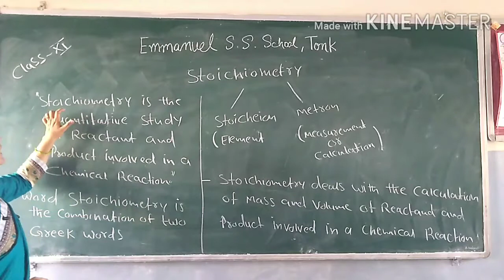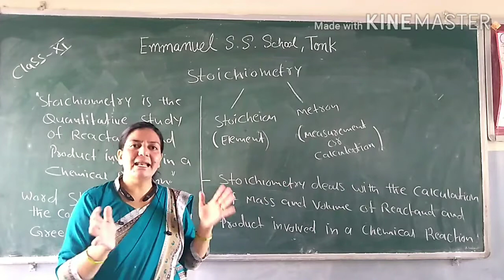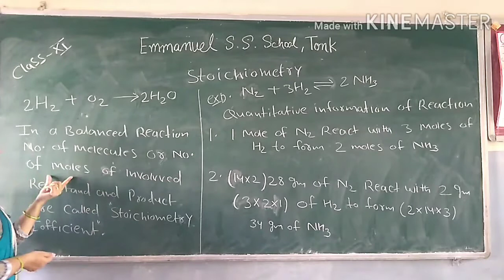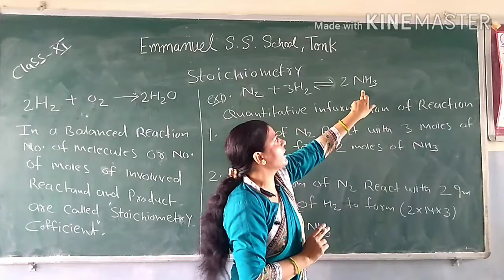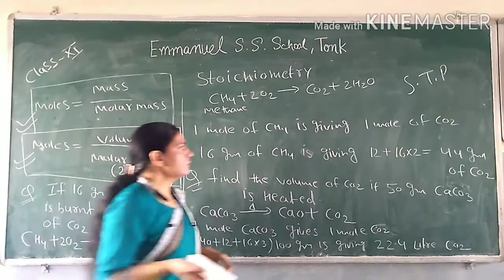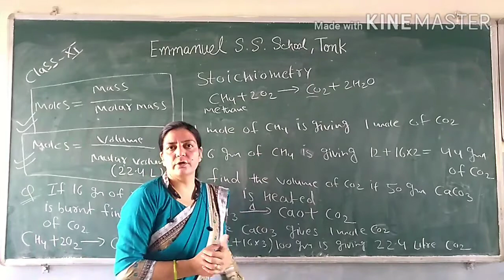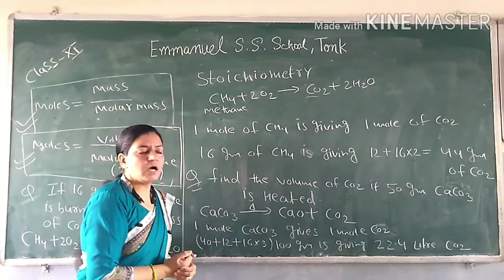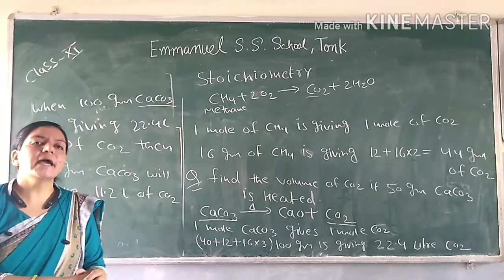Class 11: Stoichiometry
Day 11: Emmanuel School Tonk// online classes// 11 Science// Stoichiometry.
Dr.Iram khan will discuss about Stoichiometry of balanced reaction and revise every detail of the subject and make a study plan that helps you prepare  with confidence
Chemistry Lerner is a channel which provides a high quality education and do hard work for your better results and please support us so we can help you in future.